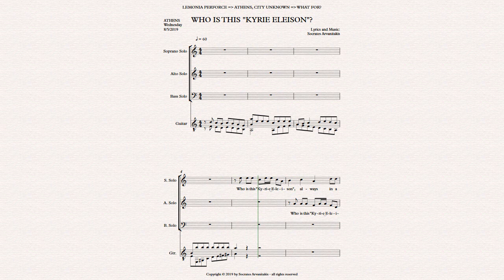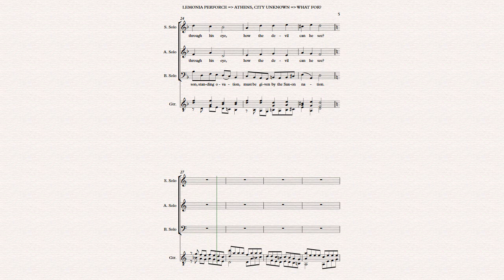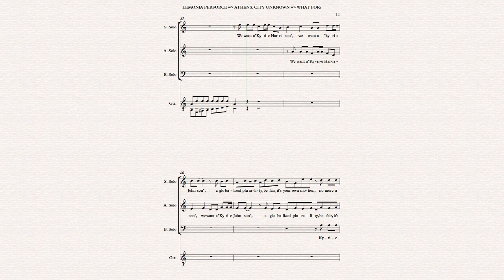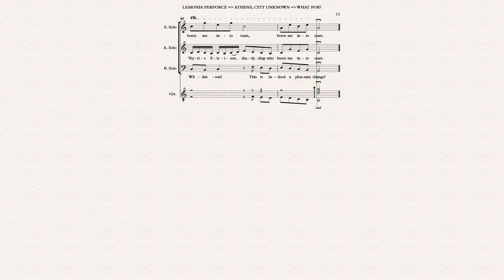WHO IS THIS KYRIE ELEISON 2